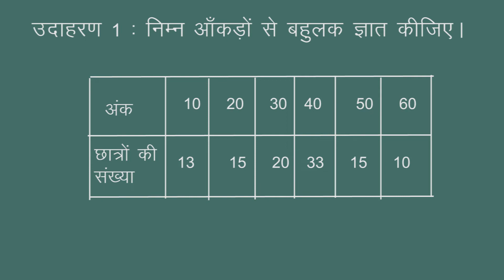CLASS 11th ECONOMICS | CHAPTER MEASURES OF CENTRAL TENDENCY | MODE | PART 5